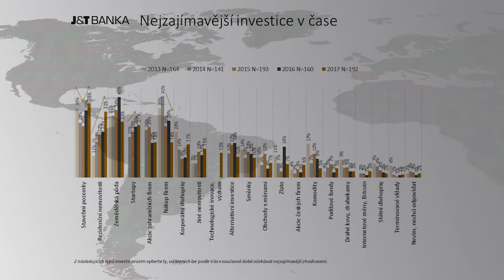Jak vypadají a do čeho investují čeští dolaroví milionáři?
Tři čtvrtiny majetku investují čeští dolaroví milionáři do nemovitostí, půdy, akcií, případně do podílů ve firmách. V tom se Česko od Evropy příliš neliší. Pod pokličku investic opravdu bohatých investorů nechal na lednovém Investičním fóru v Praze nahlédnout Vratislav Svoboda, privátní bankéř z J&T Banky.